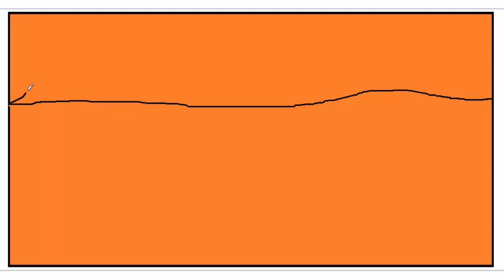কিভাবে খুব সহজে সূর্যাস্তের দৃশ্য আঁকা যায় দেখুন ।How to Draw Scenery of sunset step by step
Hi friends I am Md Rasel khan milo.welcome my today's tutorial.
In this video i draw a scenery of sunset step by step, this scenery i also draw yellow color sun,open sky,mountain,tress and River for complete sunset scenery.

good by...and thanks for see discripsion.